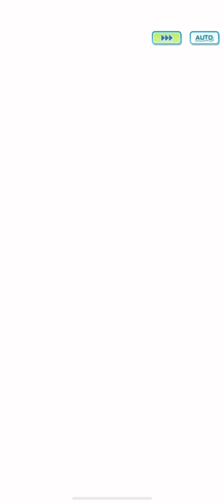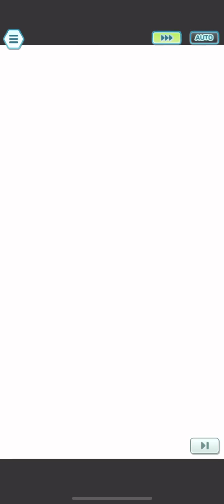Weekly Battle Rally Run #11: Psychic and Rival Upgrade, 9,350 Points - Pokémon Masters EX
0:00 Free Upgrade & Seed
I got the Psychic upgrade again. Last time I got this upgrade, the pattern didn’t pair well with it very well. Luckily, I actually got a good pattern to go along with this upgrade. That being said…
I don’t like this seed very much. It has some uncommon role combos, and each combo repeats once making points harder to get. Also Field/Sprint is at the end, meaning if I don’t get Darach or Lucy I’m just going to go to the Hard stage.

0:18 Area 1: Sprint/Strike (CS Psychic Marshal)
First stage is weak to Psychic, so may as well activate the upgrade with a damage dealer. Last week I discovered that Marshal has a lot of good niches for a Rally pseudo tank (flinches, defense debuffs, +6 defense buffs, and Drain Punch) so I decided to use him again here. He activates Riley’s Type Skill too.

1:23 Area 2: Strike/Tech (CS Psychic Bruno)
What are the odds I got two Psychic weak stages in a row? Even though I used all her limited moves, I decided to keep SS Lana since it’s still an early stage  , so she’ll still do some solid damage. I decided to save SS Hilbert since was using Cheren next time this combo popped up and paired Eusine with Classic Blue instead.

2:39 Area 3: Tech/Support (CS Ice Bertha)
I knew I was most likely was going to use Paulo  for Area 10, so I figured this was a good pickup.
Since Ice weak Bertha needs weather changes, I decided to have a bit of fun and pair Support Tangela’s Healing Sun with Blaine. Plus, I could activate the Attack upgrade with Tangela as well, helping SS Steven destroy this stage even more.

4:18 Area 4: Support/Field (CS Grass Lorelei)
This was probably unnecessary, but I bought this since it would make team building less restricting, especially since most of my remaining double boosts were Rival units.
Funny how I’ve gotten to use offense Sycamore two weeks in a row lol. This time, I paired him with SS Acerola for Horn Leech. I decided to keep SS Steven here just so he could activate the Psychic upgrade.

6:27 Area 5: Field/Sprint (CS Fairy Drasna)
I am suddenly thankful I bought the Rival upgrade lol. This stage was made for SS Wally, so of course I’m going to bring him, along with two of his strongest enablers. Volo’s TM activated the Attack upgrade for Wally as well.

8:16 Area 6: Sprint/Strike (CS Fighting Wikstrom)
Not only did I get another Kalos stage, I got a stage that would’ve been super effective with Riley… cool. I only brought Tate because I wanted to activated both upgrades out of spite lol.

9:36 Area 7: Strike/Tech (CS Flying Diantha)
A Flying weak stage with NC Cheren as a double boost?! Don’t mind if I do! SS Hilbert applied Sp. Def debuffs for Cheren while Hugh tanked and provided flinches.

10:52 Area 8: Tech/Support (CS Water Steven)
TWO ON-TYPE STAGES FOR MY DOUBLE BOOSTS IN A ROW?! Am I dreaming?!
I had a feeling that a Battle Challenge was next, since I didn’t get any in the previous stages, so I conserved Serena’s limited moves just in case I needed her for that. I decided to bring Mesprit to both activate the Psychic upgrade and max Serena’s offensive stats for her.

12:34 Area 9: Support/Field (New Years 2022 BC Lance)
My suspicion was correct! This is an easier Battle Challenge though, so I figured NC Serena was unnecessary. That being said this stage has Sentry Entry x2, meaning my only other option was SS Serena.
This stage’s primary gimmick is constant Status Conditions, but I remembered I gave SS Morty Status Immunity in a previous Rally Run (I believe this was before I started recording them), so I used that to counter the stage. I activated the Rival upgrade with Lodge Blue, who’s flinches were very helpful as usual

14:29 Area 10: Field/Sprint (Lucy UB)
Been awhile since Lucy popped up in a Rally run and man am I happy to see her here. I would’ve preferred Darach, but considering my circumstance, I’m just glad it wasn’t Anabel or Palmer. I brought Classic Elesa since she was my only Speed debuffer available (plus I had Max Guard in case Paulo needed it). Paulo and NC Rosa activated both upgrades.
I probably didn’t need to buy both upgrades (or either of them tbh), but I just did this purchase to end this run faster. 😅